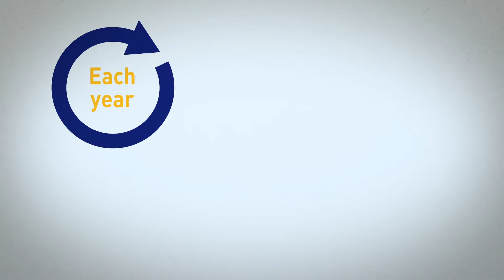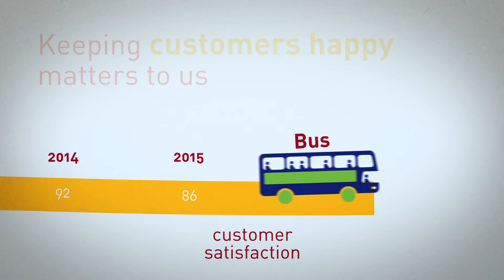Corporate and Social Responsibility at Oxford Bus Group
Across our three companies, we work hard to ensure we have a minimal impact on the environment and a maximum positive impact on the communities we serve.